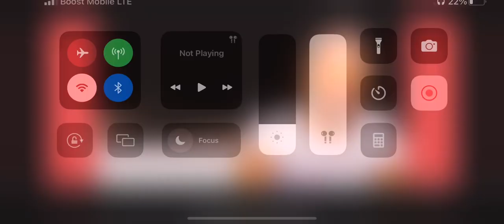HITMAN HOLLA VS ILL WILL RBE MAX OUT 3 PREDICTIONS 🔥🔥🔥🔥🔥